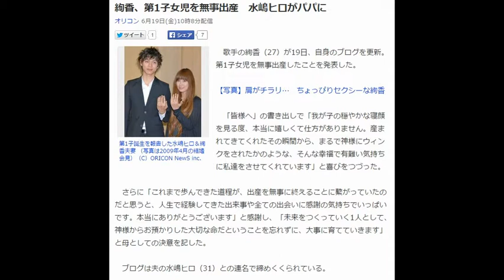絢香、第1子女児を無事出産 水嶋ヒロがパパに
オリコン 6月19日(金)10時8分配信

第1子誕生を報告した水嶋ヒロ＆絢香夫妻 （写真は2009年4月の結婚会見）（C）ORICON NewS inc.
　歌手の絢香（27）が19日、自身のブログを更新。第1子女児を無事出産したことを発表した。

【写真】肩がチラリ…　ちょっぴりセクシーな絢香

　「皆様へ」の書き出しで「我が子の穏やかな寝顔を見る度、本当に嬉しくて仕方がありません。産まれてきてくれたその瞬間から、まるで神様にウィンクをされたかのような、そんな幸福で有難い気持ちに私達をさせてくれています」と喜びをつづった。

　さらに「これまで歩んできた道程が、出産を無事に終えることに繋がっていたのだと思うと、人生で経験してきた出来事や全ての出会いに感謝の気持ちでいっぱいです。本当にありがとうございます」と感謝し、「未来をつくっていく1人として、神様からお預かりした大切な命だということを忘れずに、大事に育てていきます」と母としての決意を記した。

　ブログは夫の水嶋ヒロ（31）との連名で締めくくられている。

　事務所関係者によると、水嶋も都内の病院で出産に立ち会ったという。絢香は今年11月、1年ぶりのツアーとなる『絢香 レインボーロード TOUR 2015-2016 ～道は続くよ～」で本格復帰予定。